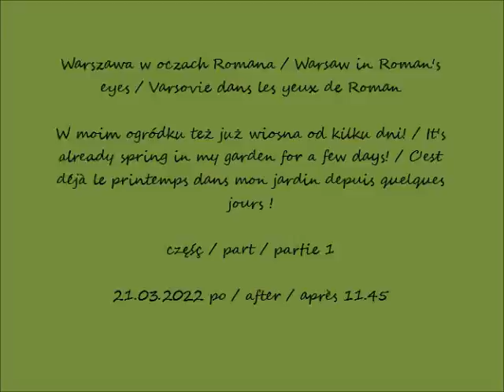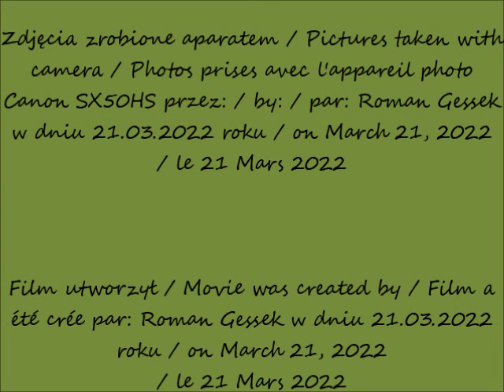2022 03 21 Warszawa W moim ogródku też już wiosna od kilku dni po 10 45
W moim ogródku też już wiosna od kilku dni! / It's already spring in my garden for a few days! / C'est déjà le printemps dans mon jardin depuis quelques jours !
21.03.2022 po / after / après 11.45